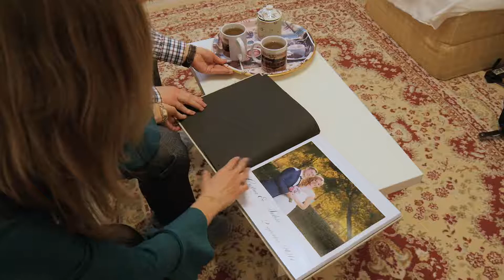Testimonial Andras si Cristina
Mulțumim pentru feedback-ul vostru atât de sincer, Andras și Cristina!

Se apropie și nunta ta?
Pentru o ofertă completă a serviciilor noastre foto-video, nu ezitați să ne contactați.

New Generation Studio

Str. Mihai Eminescu, Nr. 24
Tg. Mures, Romania